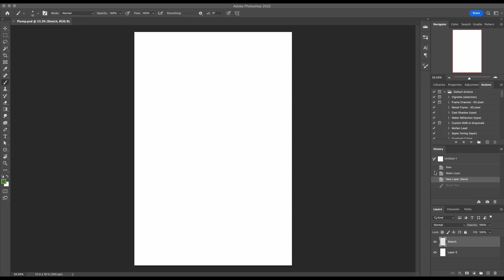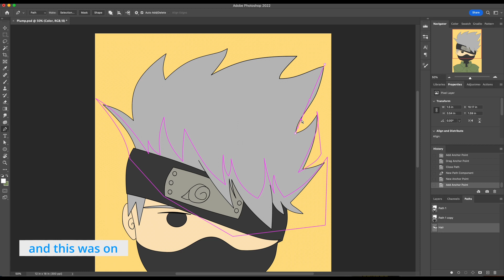Plump | Speed Paint (Inktober day 19)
Just a short one today! A silly joke at the end of it, too.